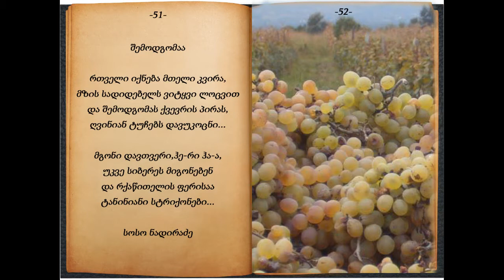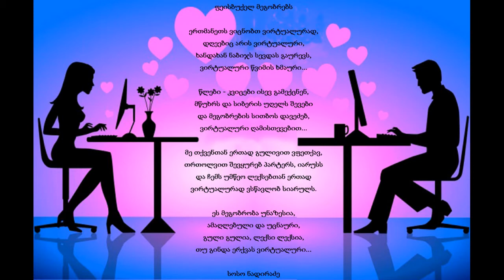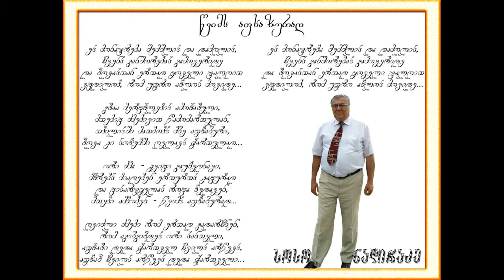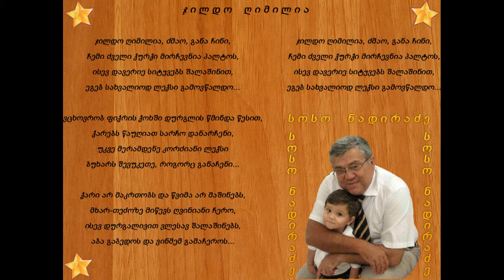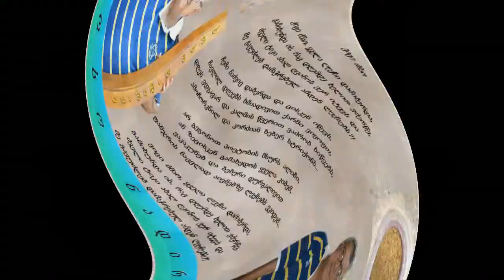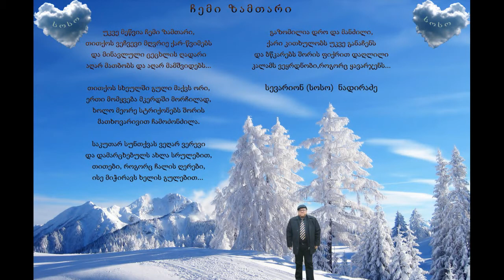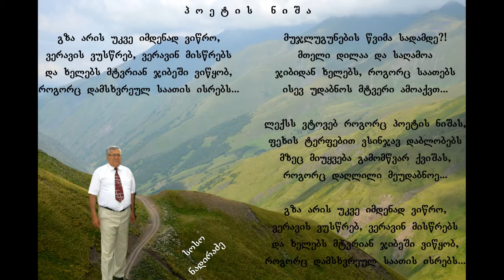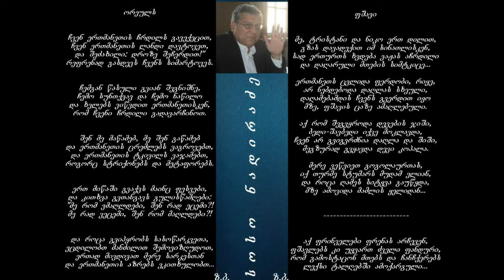სოსო (სევარიონ) ნადირაძე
11 ოქტომბერი - დაბადების დღე -11 ოქტომბერი